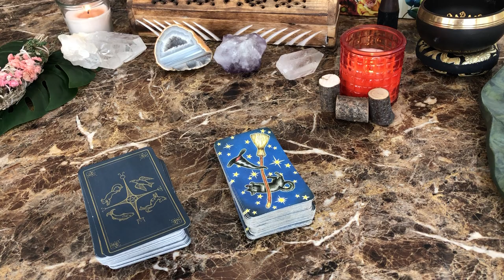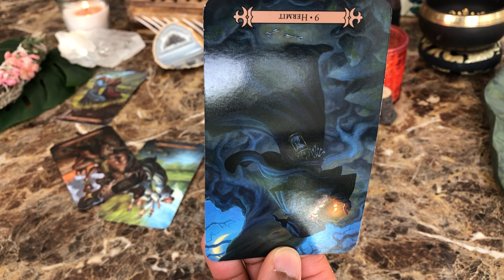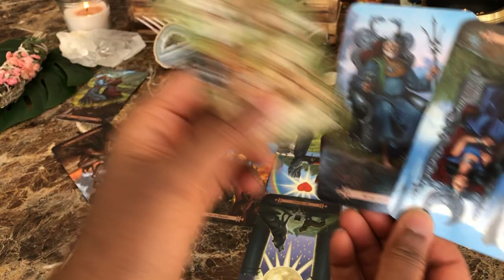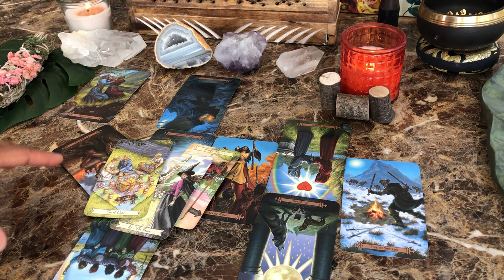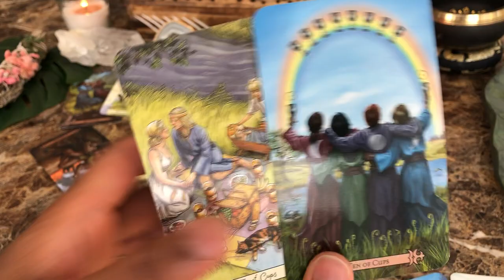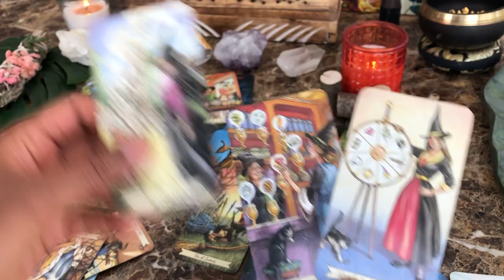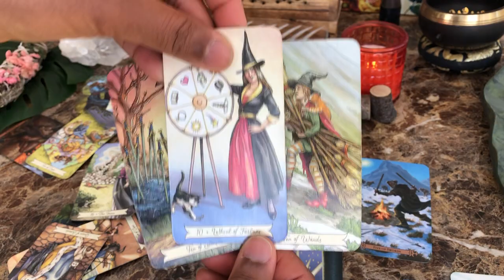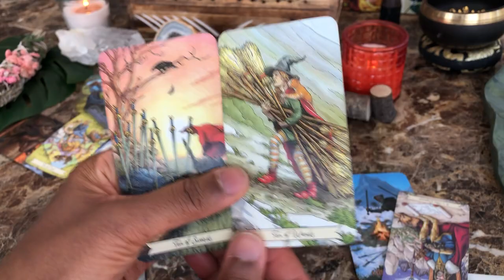VIRGO ♍️ PAST PERSON NOW WANTS TO FIGHT FOR THIS, BUT YOU ACCEPT THIS ENDING & CLOSE THE CYCLE!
VIRGO SUN MOON RISING VENUS
VIRGO - GENERAL LOVE READING TIMELESS

No personal readings at this time. Coming Soon… Summer 2020!
My Info:
I’m Ashley aka Serendipity Tarot
Cancer – Sun
Leo- Moon
Pisces – Rising